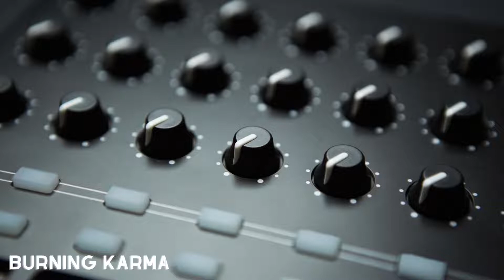5 best music for video I FAMOUS MUSIC I MUSIC FOR YOU TUBE VIDEO I أفضل موسيقى للفيديو